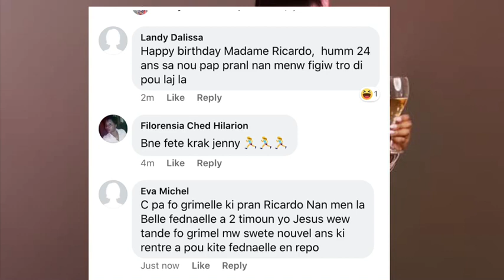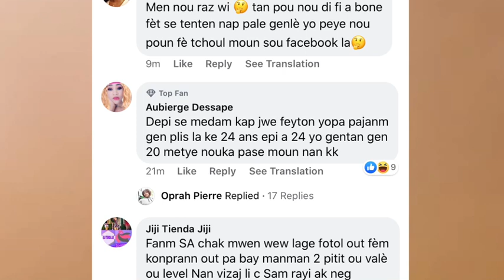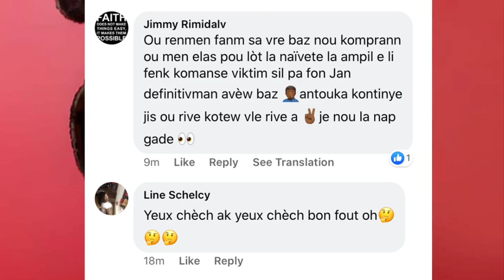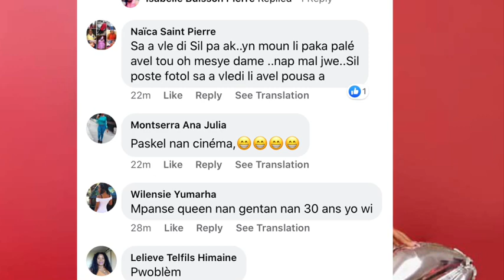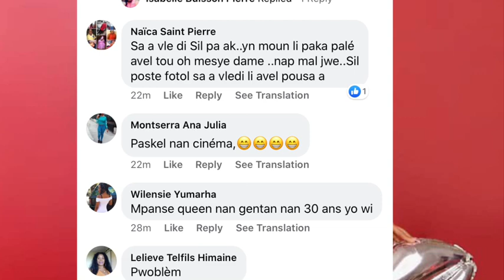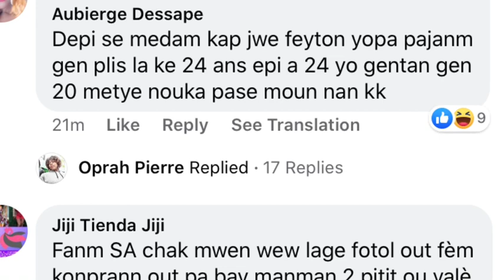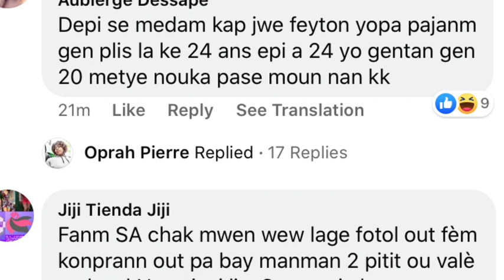Strong ak Jennyqueen pral marye?! Oh li pa ta fel sa